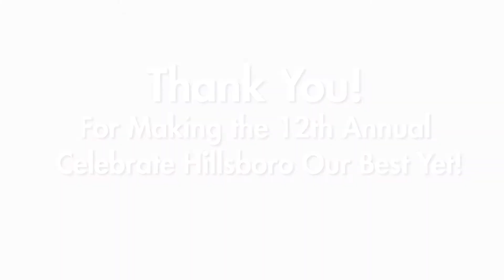12th Annual Celebrate Hillsboro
Thank you to the community members and partners who helped make the 12th Annual Celebrate Hillsboro our biggest ever!